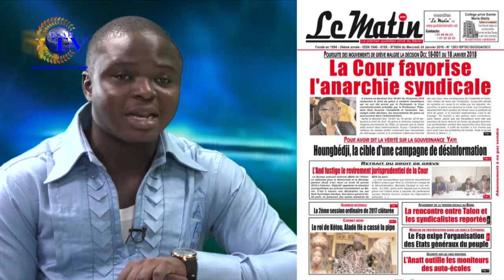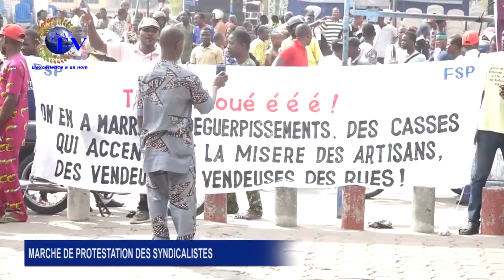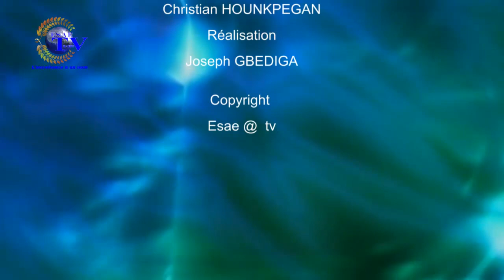FREE MATIN DU 24 JANVIER 2018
votre émission d'information et de divertissement ''FREE MATIN'' de ce Mercredi 24 JANVIER 2018.